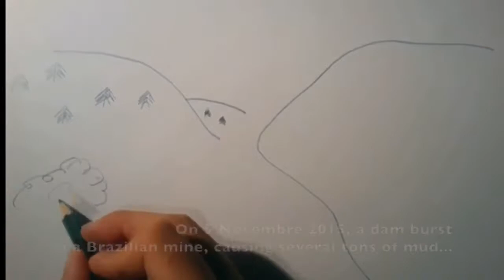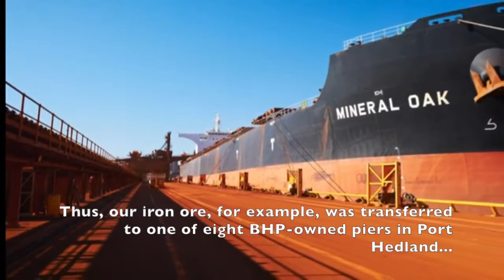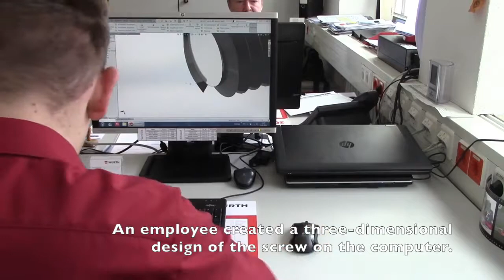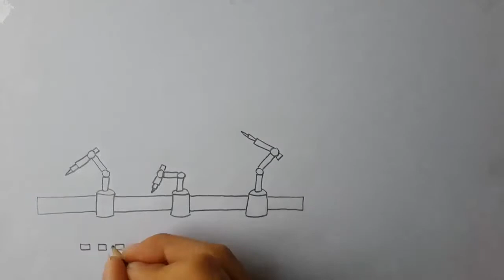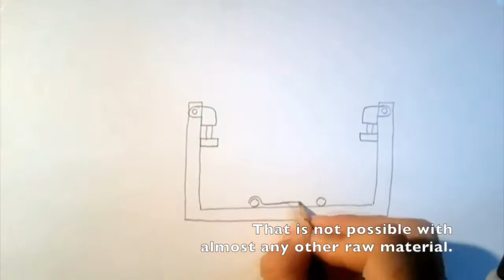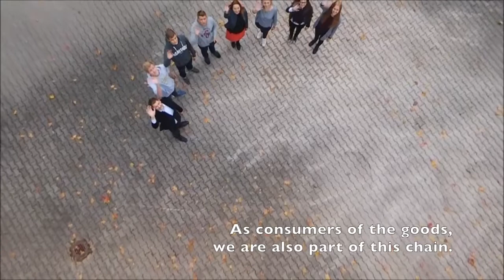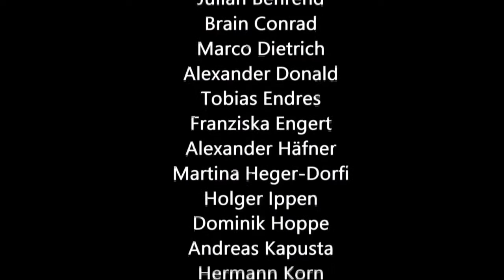ΠΩΣ ΦΤΙΑΧΝΕΤΑΙ ΜΙΑ ΒΙΔΑ